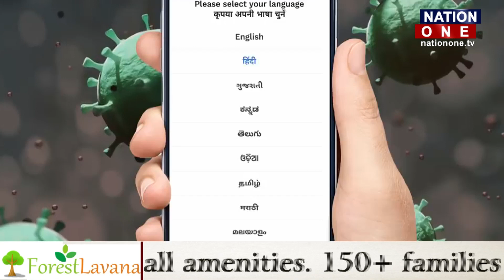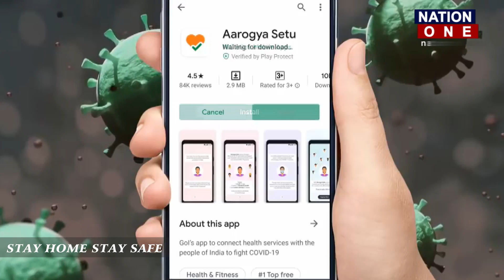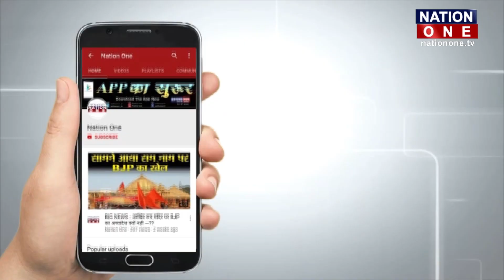क्या है Aarogya Setu App ? कोरोना के खिलाफ कैसे करेगा आपकी मदद ? देखें रिपोर्ट || NATION ONE